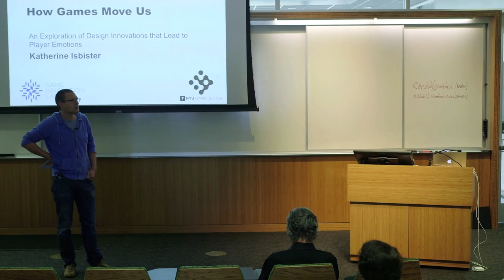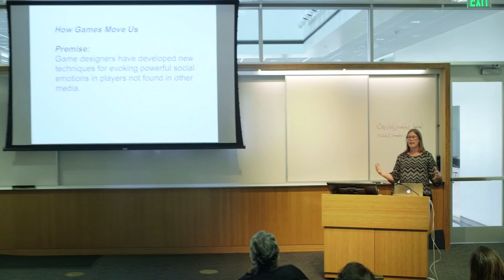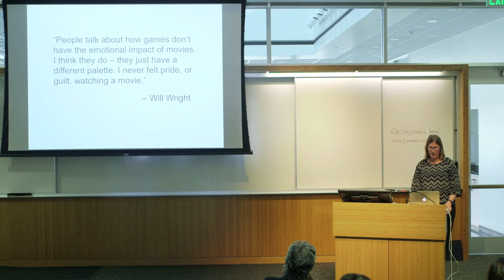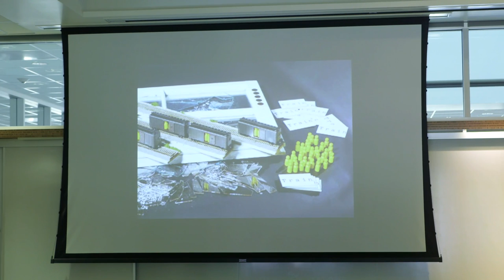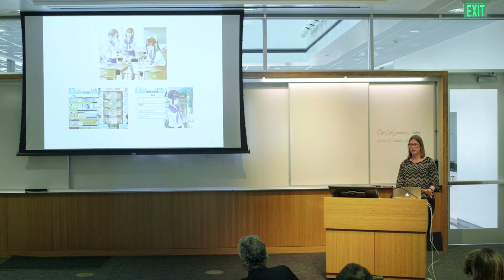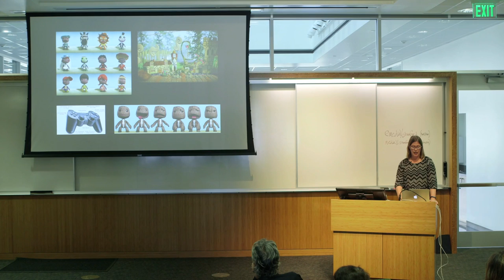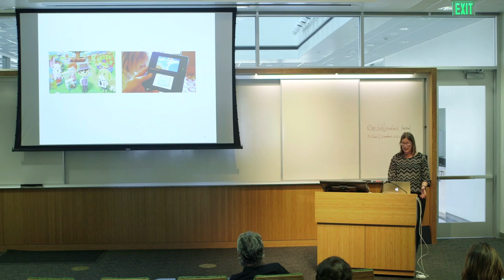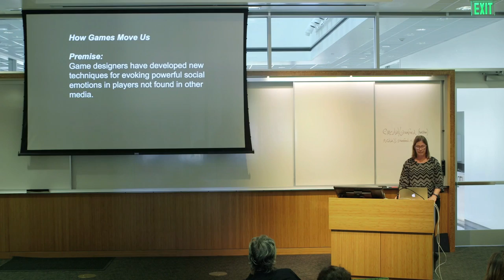Games Move Us - An Exploration of Design Innovations that Lead to Player Emotions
From the Interactive Media & Games Seminar Series; Katherine Isbister examines the new techniques that game designers and developers have added to the pantheon of media strategies for influencing how we feel while playing games.